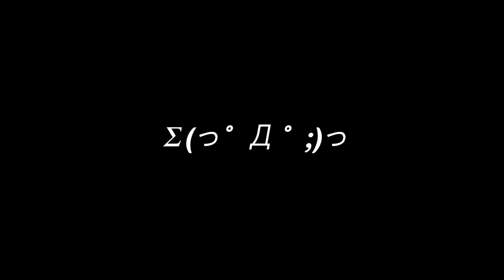【情侶大小事】一日足體按摩館實習生！巨人的腳實在有夠臭｜ ❤彥婷 feat.LUX植萃精油香氛沐浴露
💡追蹤我們的IG看更多生活
彥婷：thetiffanychen
巨人：qwe821122

一個不小心把巨人的秘密暴露
沒錯. 他腳臭超嚴重🤣🤣🤣
所以只要一回到家他第一件事情就是去洗腳
避免我開始各種嘔

LUX新品植萃精油香氛沐浴露
香味夠持久
香味不刺鼻
保濕不緊繃
洗完心情好

真的不誇張香到會覺得自己是在洗香水
在屈臣氏一聞到立刻馬上買回家
像我習慣是早上洗澡
這一個月洗澡去拍攝工作
大家都會問我用哪一牌香水
我都會說是『學妹香』🤣🤣

看完這一支影片如果你經過屈臣氏
走過路過不要錯過去聞聞看我說的香水味
洗下去真的是連你的床罩都香噴噴！

最後
我不會再幫巨人洗腳了🤪